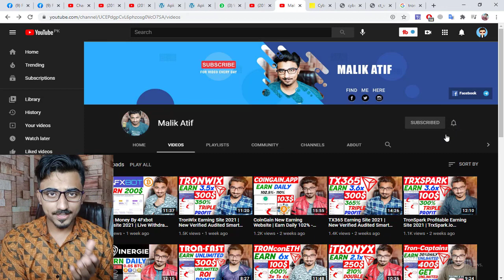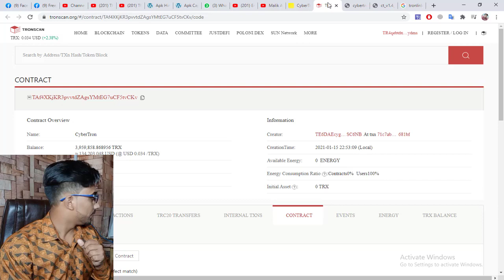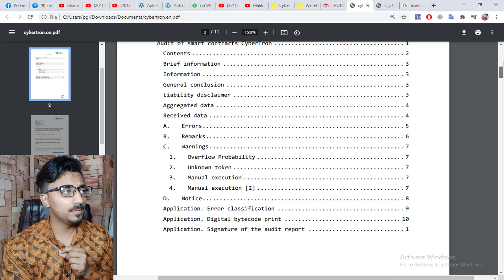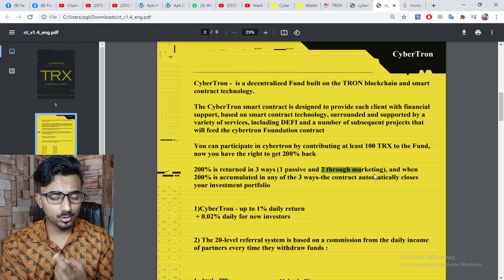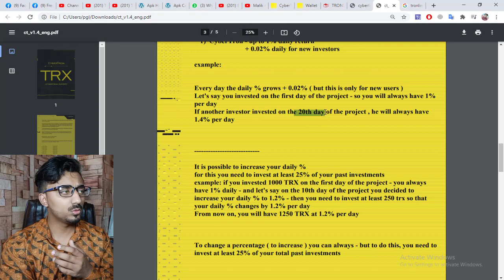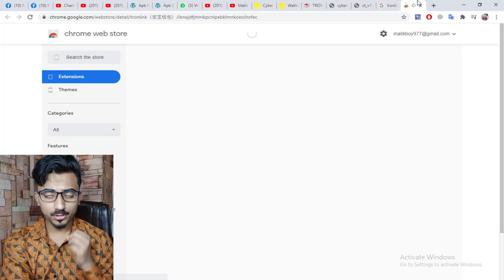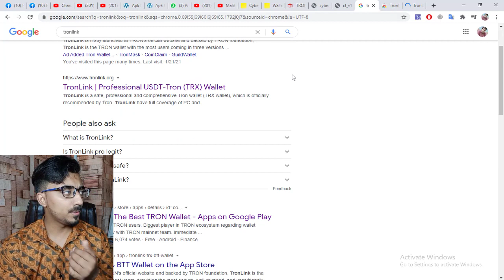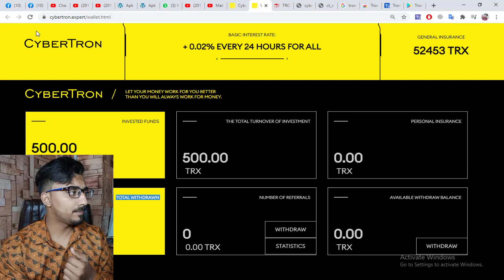CyberTron Earning Site 2021 | New Verified Audited Smart Contract | CyberTron Legit Defi Platform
CyberTron Earning Site 2021 | New Verified Audited Smart Contract | CyberTron.Expert Legit Defi Platform

CyberTron Profitable Earning Site 2021 | CyberTron.Expert Presentation Get +200% on your Deposit

CyberTron Review, CyberTron Profitable Earning Site 2021, CyberTron Profitable Earning Site, CyberTron.Expert Review, +200% on your Deposit, 100% Decentralized, Safe Income based, CyberTron Smart Contract Audited, Unlimited earnings with stable growth rates,